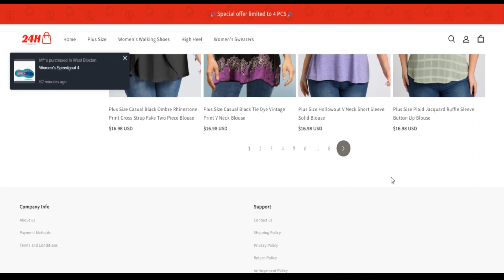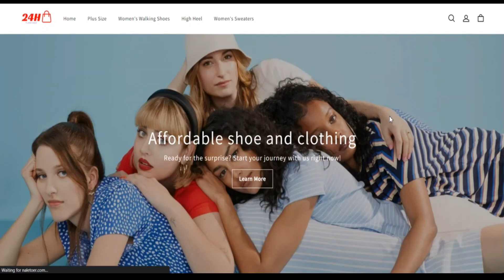Naletoer.Com Reviews [ With Proof Scam or Legit ? Naletoer ! Naletoer Reviews ! Naletoer Com Reviews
We predict naletoer.com is legit and Safe and sound and audio for people today to entry.

Scamadviser is an automatic algorithm to examine if a Site is legit and Harmless (or not). The Assess of naletoer.com is In accordance with an Evaluation of 40 particulars noticed on-line generally public assets. Sources we use are if the website is outlined on phishing and spam World wide web web sites, if it serves malware, the condition the corporation depends, the critiques noticed on other web sites, and numerous other info.